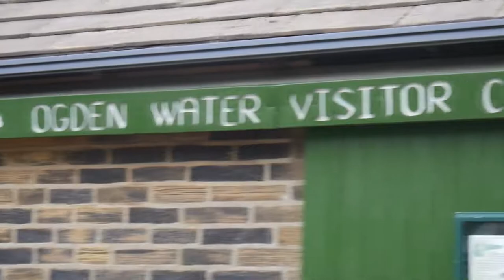An adventure to Ogden!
Hello friends! I had lots of fun visiting Ogden Nature Reserve with mummy and daddy! I smelt lots of new smells and saw lots of exciting things for the first time ever! I've never been on a "Moor" before!  Can't wait for more adventures in the future!